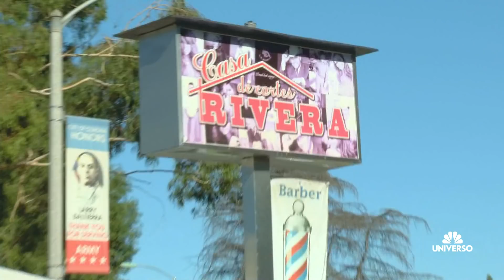“We raised $10,000 for Mexico” | The Riveras | Universo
The Riveras wash cars, sell food, art, and clothes to raise money for the victims of the earthquake that hit Central Mexico.

The Riveras
Los Riveras son la familia consentida de la música regional mexicana, pero nunca nos la habían mostrado así. Chiquis y sus hermanos luchan por salir adelante con humor, amor y logran alcanzar sus metas.

The Riveras are Mexican Regional Music's most beloved family, but you've never seen them like this. See Chiquis Rivera and her younger siblings step up and pull together to raise each other with humor and love; and go for their biggest dreams. Taking care of her siblings while catapulting her music career to the next level, Chiquis is ready to prove to the world she can do it all.  The outspoken Rivera’s are sure to deliver laughs, drama and emotional moments that viewers have loved to witness.